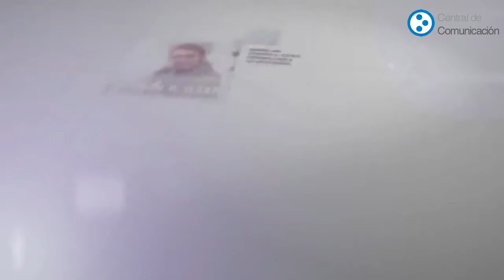email empresas gratis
Guía completa de empresas de España incluye emails, organizados por sector, provincia, Comunidad...
Los registros corresponden a PYMES, autónomos y profesionales independientes.
Busque ahora los datos de contacto más fiables y actualizados de casi 700000 empresas. La base de Datos de Marketing B2B nacional más completa y actualizada donde puede usted eliminar a las empresas con mayor probabilidad.

Con nuestras Bases de Datos de empresas dispondrá de los más actualizados y fiable listados de empresas con la mejor relación calidad-precio del mercado nacional con el que podrá:

Encontrar nuevas ocasiones de negocio
Encontrar contactos para sus productos o servicios
Lograr más clientes e acrecentar sus beneficios
Nuestros listados de base de datos de empresas le permitirán buscar, ordenar, filtrar registros. Personalizar sus propios listados y extraer solo los contactos que necesite en todos y cada momento utilizando criterios de tipo geográfico, sectorial, profesional, etcétera

Nuestros clientes del servicio están muy satisfechos con la fiablidad, detalle y cantidad de información proporcionada en todos y cada listado de nuestra base de datos de empresas.

Campos de información

Nombre comercial
Sector
Dirección
CP
Localidad
Provincia
Comunidad
Teléfono
Fax en caso de tenerlo
Correo electrónico
Web